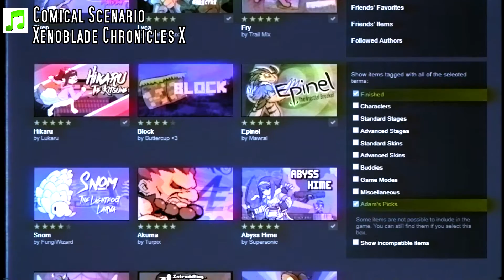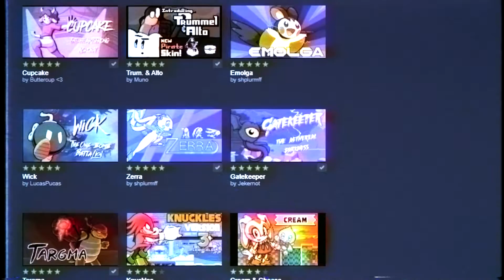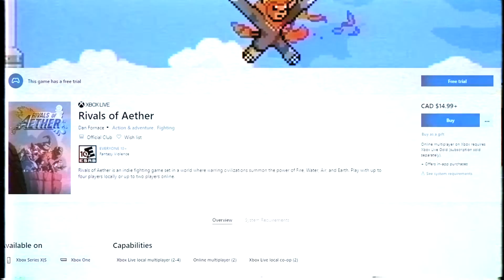Rivals of Aether Review - THE BEST SMASH CLONE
I'm no pro, but is this the game that will compete with Smash Bros?
This video contains my own opinions. If you don’t like them, please don’t go harassing me because of opinion.

You can request a review in the Discord Server via the rush-a-view request category under the ‘My Content” category. (Limiting it to games and movies for now)

Here's all the custom skins I created. (just copy and paste within the custom color mode in extras)
Zetterburn Slot 1 – Violet flames (glow at 71,000 °F or 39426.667 °C)
3D3D-3DFF-FFFF-E727-D7C4-00B4-FF52-F11B

Zetterbur Slot 2 –  Real lion
B972-22D4-AA7A-FFB4-30FF-C67C-935A-00A3
Orcane Slot 1 – Killer Whale
2E2E-2EFF-FFFF-C700

Orcane Slot 2 – Dolphin
5252-696F-6F90-A800
Wraster Slot 1– Falco
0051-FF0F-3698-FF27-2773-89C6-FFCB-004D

Wraster Slot 2 – Red Robin
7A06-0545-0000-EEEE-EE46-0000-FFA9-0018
Kragg  Slot 1 – Bowser
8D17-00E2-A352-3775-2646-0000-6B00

Kragg  Slot 2 – Obsidian
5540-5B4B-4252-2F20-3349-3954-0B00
Forsburn Slot 1– Red-Hot Hyena
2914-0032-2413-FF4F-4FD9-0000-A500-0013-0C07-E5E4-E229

Forsburn Slot 2– Green Wolf (Original Colour)
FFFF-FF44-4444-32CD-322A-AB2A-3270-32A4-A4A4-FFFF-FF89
Maypul Slot 1 – Mouse Lemur with Rafflesia Arnoldii (aka Corpse Plant)
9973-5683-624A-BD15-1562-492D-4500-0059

Maypul Slot 2 – Raccoon feat. Audri II
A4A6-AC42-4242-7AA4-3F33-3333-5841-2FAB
Absa Slot 1 – Mewtwo
DED8-E2D6-63D6-F000-FFB3-8AB3-B38A-B394

Absa Slot 2 – Pikachu
FEF4-00FF-FFFF-FFBA-002F-2F2F-948E-00B7
Etalus Slot 1 – Polar Bear
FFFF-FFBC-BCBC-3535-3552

Etalus Slot 2 – Brown Bear
9566-17FF-CF72-BBBB-BBC9
Ori and Sein Slot 1 – Zoroark
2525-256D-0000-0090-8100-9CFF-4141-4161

Ori and Sein Slot 2 – Green and Blue (Original Colour)
FFFF-FFA8-C2A8-007D-D532-CD32-3265-CD4D
Ranno Slot 1 – Poison Dart Frog
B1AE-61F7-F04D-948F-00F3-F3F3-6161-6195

Ranno Slot 2 – Cartoon-y purple and green poison
B3B3-B388-66BC-FFFF-FFFF-FFFF-5998-5D6D
Clairen Slot 1 – Blu-tipped Warrior (Original Colour)
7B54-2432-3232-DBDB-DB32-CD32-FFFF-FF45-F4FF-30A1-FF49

Clairen Slot 2 – Vadar
D8D1-D92F-2F2F-6060-603E-3E3E-4747-47FF-0000-FF5E-5EDD
Sylvanos Slot 1 – Black Wolf with a hint of plant
2121-214F-4F4F-6E6E-6E4E-AF00-5D27-009F

Sylvanos Slot 2 – Blue as Night
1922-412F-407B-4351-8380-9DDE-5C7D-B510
Elliana Slot 1 – A Snake in a green mech (Original Colour)
32CD-329C-9C9C-5240-40E5-AF4F-4E4E-4EFF-FFFF-3800

Elliana Slot 1 – Kaa in a black mech
3C3C-3CA5-A5A5-765D-38FF-FFFF-8787-87FF-BF00-FD00
Shovel Knight Slot 1 – The Bitter Taste of Defeat and Lime (Original Colour)
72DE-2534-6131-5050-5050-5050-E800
Shovel Knight Slot 2 – KiopyTheNarwhal Armours
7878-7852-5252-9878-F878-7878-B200